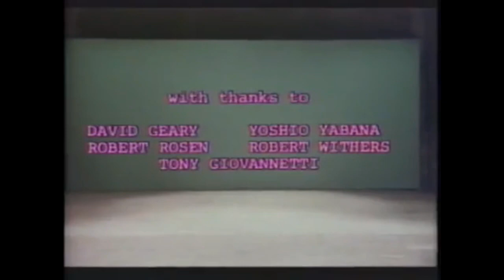Meredith Monk on Turtle Dreams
"Everything I despise is contained within this" - Rich Evans

Hope this clears up the confusion.

From 'Four American Composers: Meredith Monk' directed by Peter Greenaway. Taken from UbuWeb.